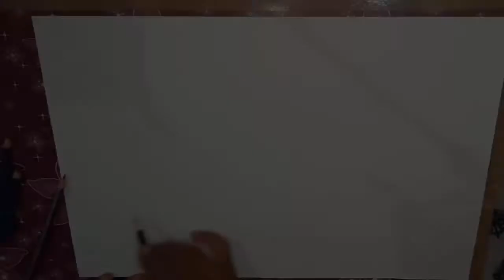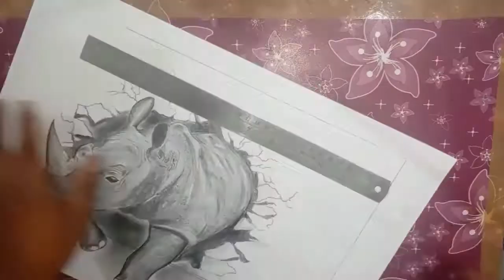How to make rhinosaurus 3D sketch | Mukesh And Arts